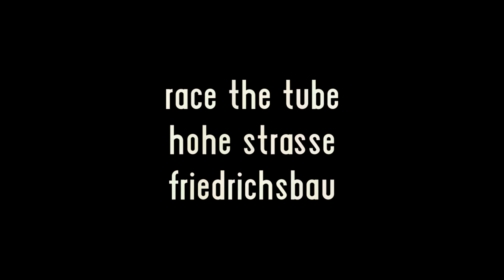Race The Tube- Maggie de Block Edition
Race the german U14 line from Hohe Straße to Friedrichsbau. Special Maggie de Block Edition.